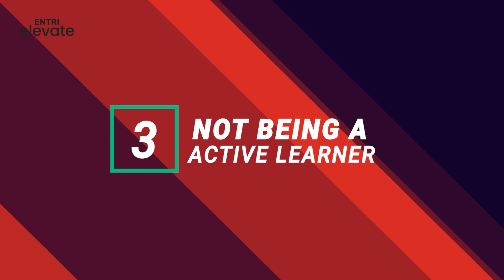Mistakes to avoid while learning coding | Become a Software Engineer with Entri Elevate Telugu